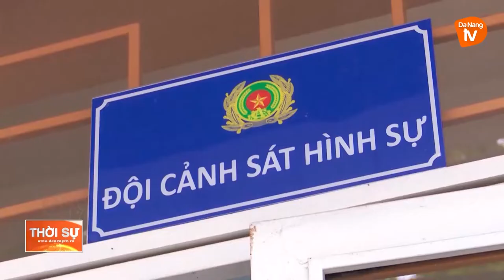CẢNH BÁO TÌNH TRẠNG THANH THIẾU NIÊN THAM GIA HỘI NHÓM ĐỂ HỖN CHIẾN